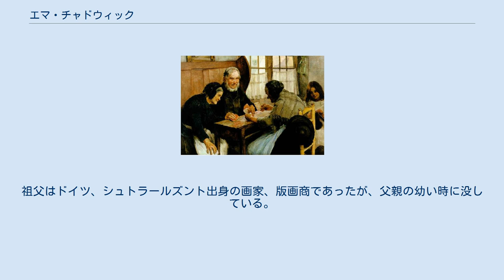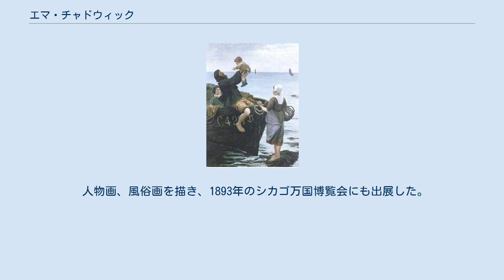エマ・チャドウィック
エマ・チャドウィック（Emma Chadwick、結婚前の名前:ヒルマ・レーヴシュテット Hilma Amalia Löwstädt、1855年8月10日 - 1932年1月2日）はスウェーデン生まれの画家である。
アメリカ出身の画家、フランシス・ブルック・チャドウィックと結婚して、フランスで活動した。
 ストックホルムで生まれた。
祖父はドイツ、シュトラールズント出身の画家、版画商であったが、父親の幼い時に没している。
父親のルドルフ・レーヴシュテット(Rudolf Löwstädt)は商人として成功し、市議会議員を務めた人物である。
妹のエヴァ・レーヴシュテット＝オストロム(Eva Mathilda Löwstädt-Åström:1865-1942)も画家になった。
 スウェーデン王立美術院で学んだ後、1871年からパリに留学し、私立美術学校アカデミー・ジュリアンで、ジャン＝シャルル・カザン、トニ・ロベール＝フルーリーに学んだ。
各国を旅した後、1882年に裕福なアメリカ人画家、フランシス・ブルック・チャドウィックと結婚し、スウェーデンから修行にきている芸術家が集まっていたパリ近くのグレ＝シュル＝ロワンに住み、後に邸を建てた。
 人物画、風俗画を描き、1893年のシカゴ万国博覧会にも出展した。